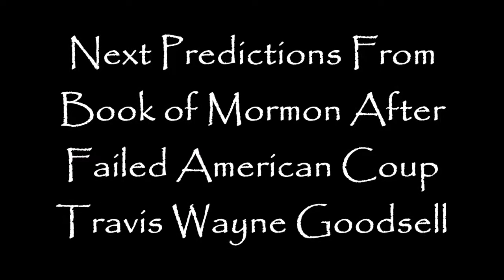Next Predictions From Book of Mormon After Failed American Coup